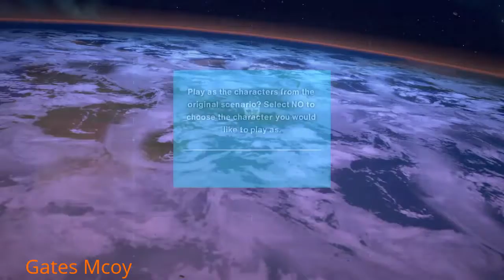TRANSFORMERS DEVASTATION Chapter One Walk Through for the PS4!!!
Complete walk through for chapter one